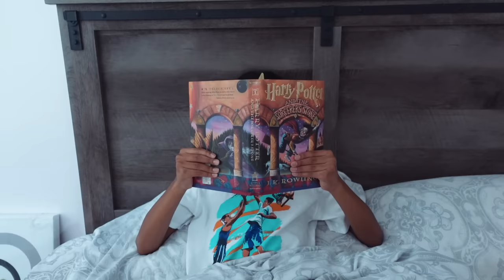MEAN BROTHER LOCKS Little BROTHER In The BASEMENT, What Happens Next Is Shocking